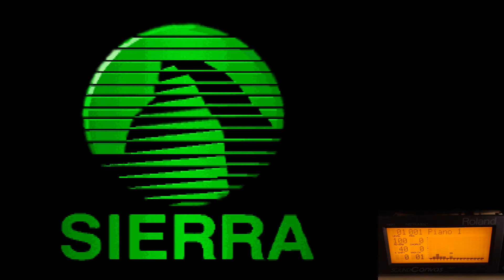Space Quest 4 CD Roland SC-55